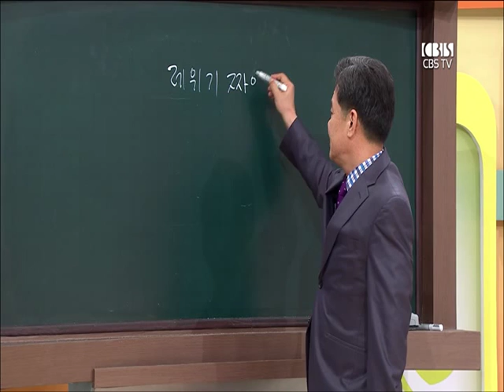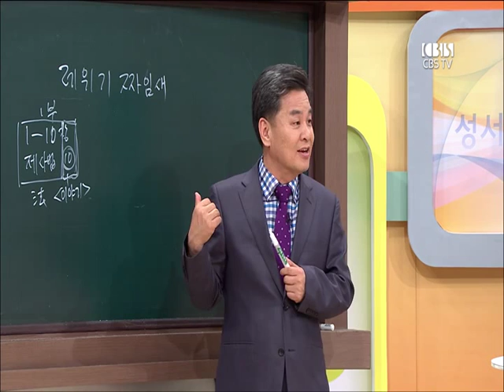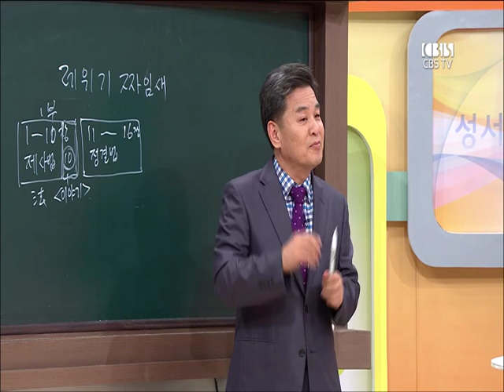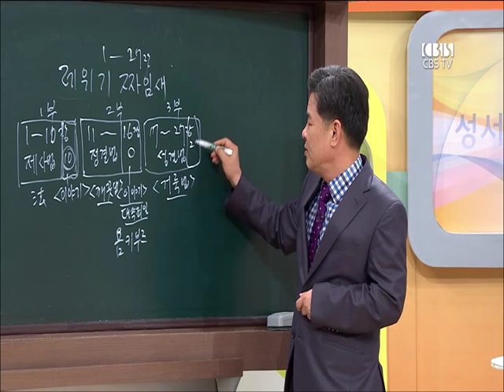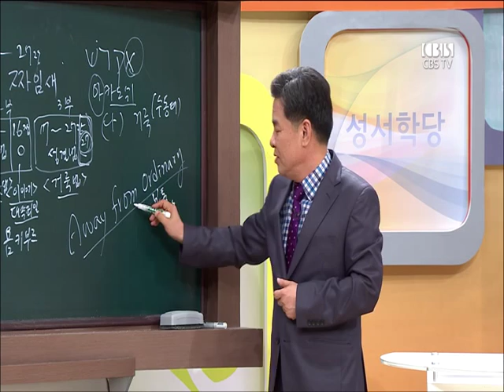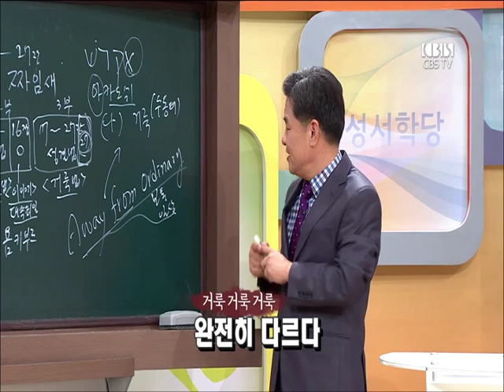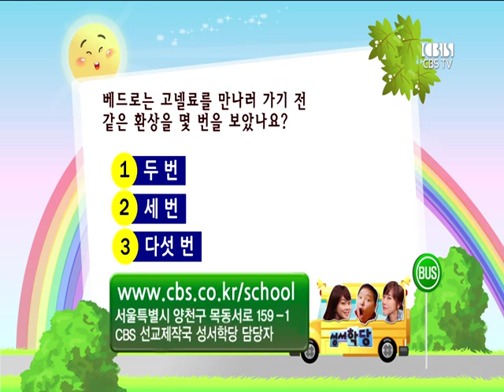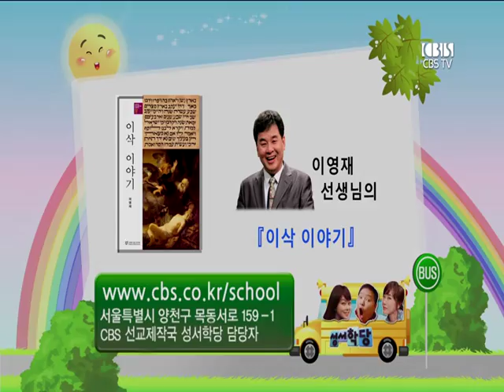CBS 성서학당 레위기 18강 "참된 예배는 말씀준행에 있다" (이영재 목사)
본문 말씀 : 레위기 10:1~20

1. 나답과 아비후가 하나님의 명령을 어기고 잘못된 불을 드리다가 죽음
2. 제사장이 독주를 마시고 회막으로 들어가면 죽는다
3. 엘르아살과 이다말이 회막에서 먹어야할 고기를 태웠다가 책망을 받다